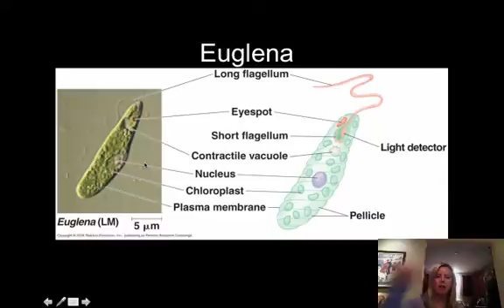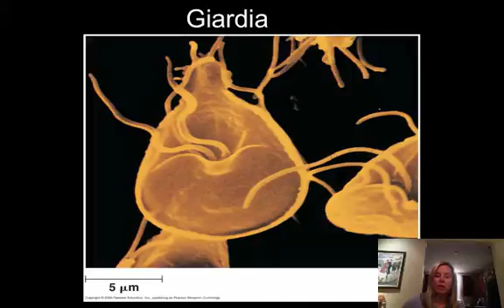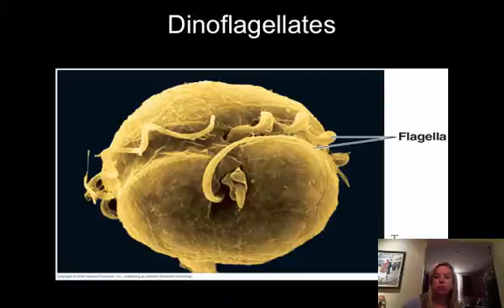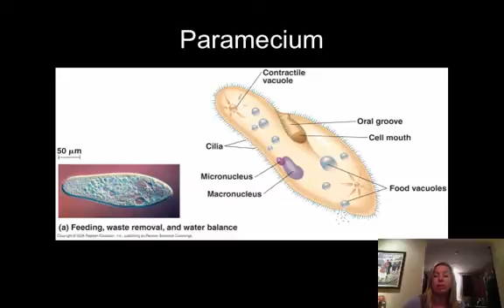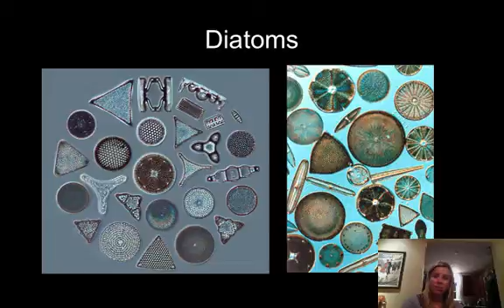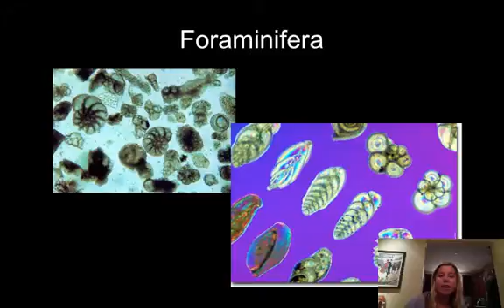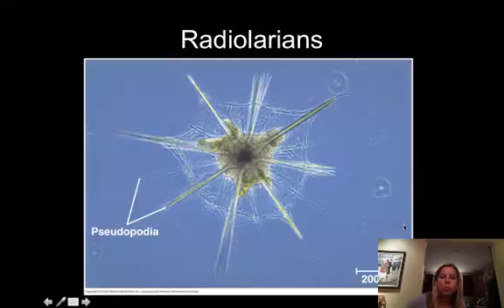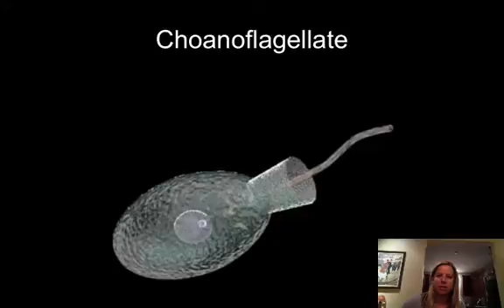Protists Part II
protists

Table of Contents:

00:37 -
00:52 -
01:11 -
02:22 -
02:39 - Dinoflagellates
02:42 - Red Tide
03:01 - Red Tide
03:22 - Red Tide
03:30 - Plasmodium
03:47 - Paramecium
03:57 - Diatoms
04:03 - Diatoms
04:36 - Gold Algae
04:40 - Amoeba
04:41 - Gold Algae
05:08 - Amoeba
05:16 - Foraminifera
05:28 - Radiolarians
06:02 - Radiolarians
06:02 - Red Algae
06:08 - Green Algae
06:14 - Slime Mold
06:19 - Slime Mold
06:29 - Slime Mold
06:38 - Slime Mold Infection
06:48 - Choanoflagellate